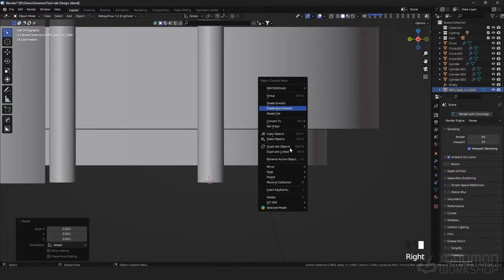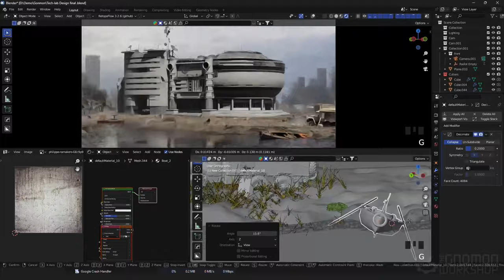Design Futuristic Architecture Using Blender with Leo Li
How to design futuristic architecture using Blender with Leo Li’s complete 2D-to-3D concept design workflow, from model to final paint-over

2D-TO-3D WORKFLOW USING BLENDER, QUIXEL BRIDGE & PHOTOSHOP

This 6-hour workshop dives into the design of an imaginary innovative tech laboratory using Blender as the main software. Leo demonstrates the possibilities of futuristic concepts and discusses how, when designing architectural buildings, it’s so important to consider where creativity meets functionality.

Leo takes artists on a concept design journey that’s crafted to help students elevate their design skills using 3D techniques in Blender. This is a design-focused learning experience; while Blender is the 3D software package of choice, Leo emphasizes the art of storytelling through architectural design. You will learn to envision and communicate narratives, with the goal being to design creations that are not just visually stunning but also conceptually rich.

Key techniques covered in this workshop include advanced 3D modeling, texture mapping, and lighting in Blender. Leo also demystifies the intricacies of creating immersive environments and guides students in optimizing spatial design for maximum efficiency.

CHAPTERS:
— Introduction
— Initial Sketches & Design Tips
— 3D Block-Out in Blender
— Design Details in Blender: Part 1
— Design Details in Blender: Part 2
— Design Details in Blender: Part 3
— Detailing the Scene with Kitbashing
— Creating Terrain in Blender: Part 1
— Creating Terrain in Blender: Part 2
— Creating Terrain in Blender: Part 3
— Optimize & Texture in Blender: Part 1
— Optimize & Texture in Blender: Part 2
— Setup Lighting & Finalizing the Scene in Blender
— Final Paintover in Photoshop